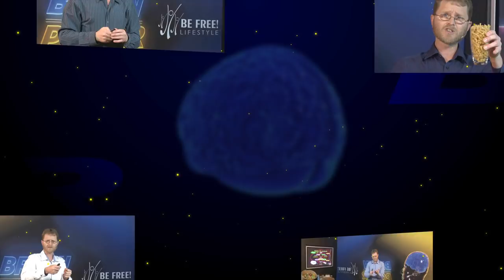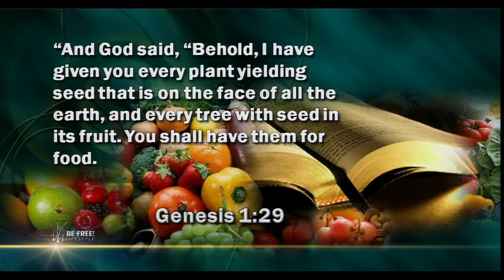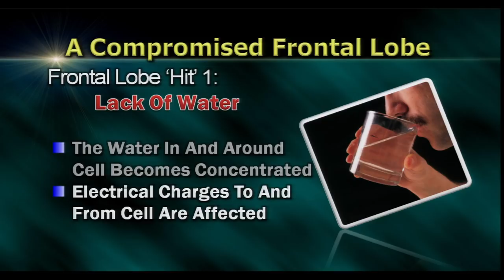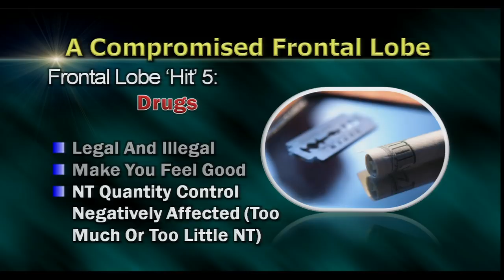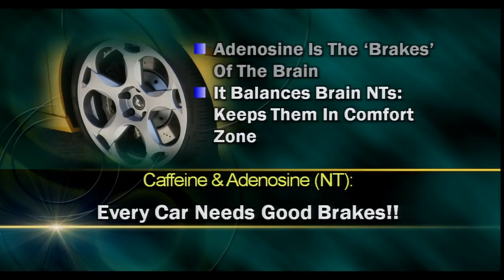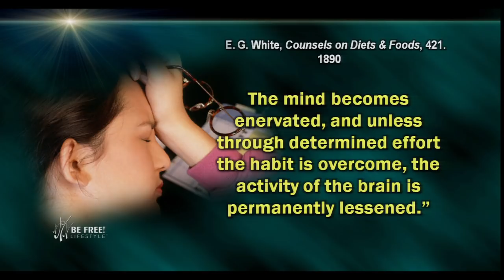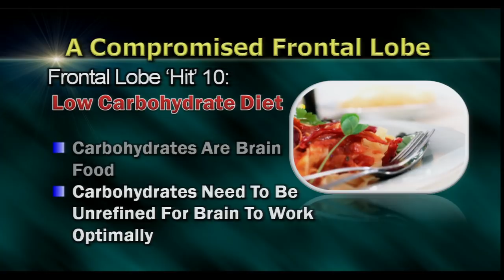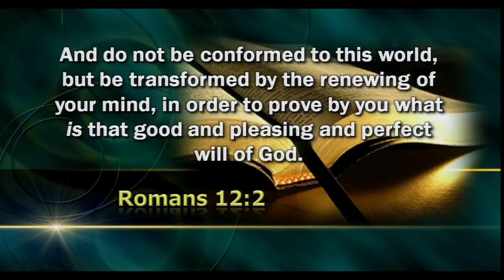Arnold Neuhoff - Muddled Mind - Brain Power International (Part 3)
Part 3 in the series "Brain Power International" presented by Arnold Neuhoff.

In this comprehensive and inspiring seminar, Arnold Neuhoff will help you understand and unleash your innate Brain Power. It is an absolute must for everyone who wishes to live an overall more meaningful and balanced life. If you want to rise above the ordinary this is the seminar that will provide you with the tools to help you make it happen.  This infinitely complex subject is brought to life in an easy to understand way that would motivate life changes in both the young and the old.  Why settle for second best in life if you could have the best?